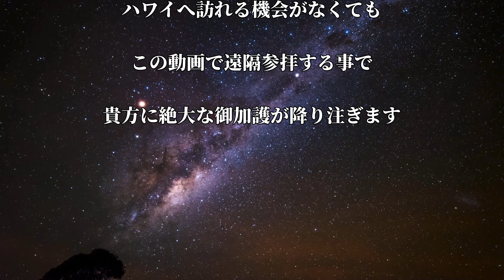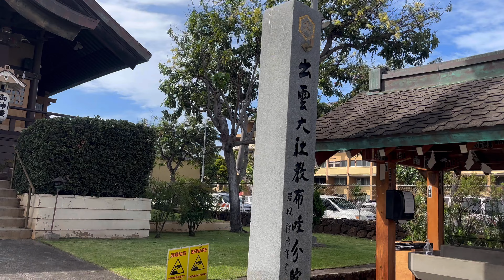【ハワイ出雲大社】表示されたらすぐに見てください！※他のチャンネルではなかなか見れないハワイの超絶パワースポットです🌈✨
今回皆さんに遠隔参拝していただくのはアメリカ合衆国ハワイ州ホノルル市に鎮座するハワイ出雲大社です！

御祭神は大國主大神様とハワイ産土神様。

1906年に創建された出雲大社の分院で、沖縄県の有名パワースポットである沖縄神社・波上宮・普天満宮の御分霊なども合祀されている強力なパワースポットです！

ハワイへ訪れる機会がなくても、この動画で遠隔参拝する事で、貴方に絶大な御加護が降り注ぎます✨

※この動画は、ハワイに訪れた身内に撮影&代理参拝をしてもらった物になります。

↓遠隔参拝の御賽銭代わりや、ふらっとの支援をする為のメンバーシップ登録はこちらからお願いします♪

【開運グッズ】
八大龍王様『開運梵字護符』

不動明王様『開運梵字護符』

【大神神社】日本最古の神社はゲッターズ飯田さんや江原啓之さんが絶賛する最強のパワースポット！※再生すると貴方は奇跡の連続です🌈✨

【貴方も辿り着きました！】本当に凄い龍神パワースポットは"分かる人"が吸い寄せられる聖地です🌈✨【八大龍王辨財天 龗神神社】

【八大龍王総本殿】斎藤一人さんが絶賛する八大龍王様と御縁を結ぶ事で辰年が最高の一年になります🌈✨

【見逃し厳禁】叶わない願いはない！とまで言われる黒龍様の恩寵✨【毛谷黒龍神社】

【椿大神社 龍神三社巡り】この動画を再生すると昇龍の如く運気が上昇していきます🐉

※当チャンネルで宣伝する商品はAmazonのアソシエイトとして、適格販売により収入を得ています。